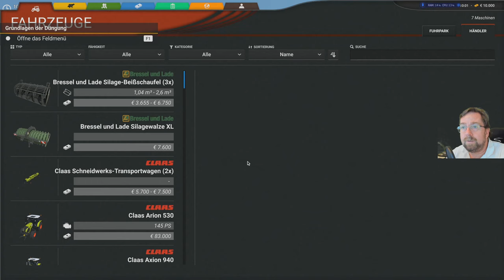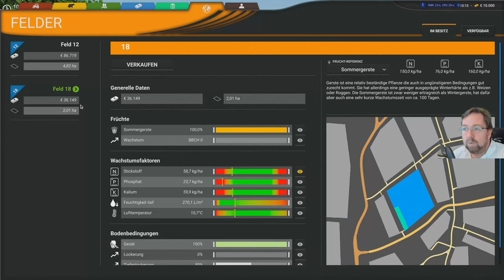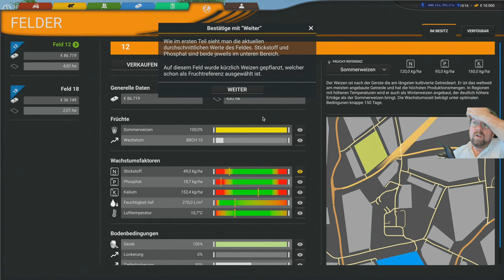Professional Farming Cattle and Crops teil 15 Heute steht düngen an echt umfangreich.